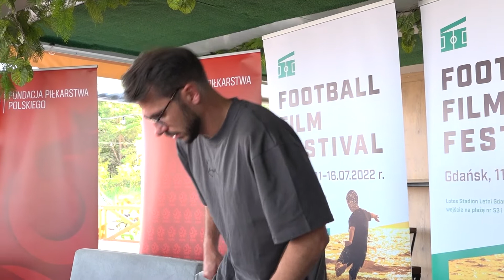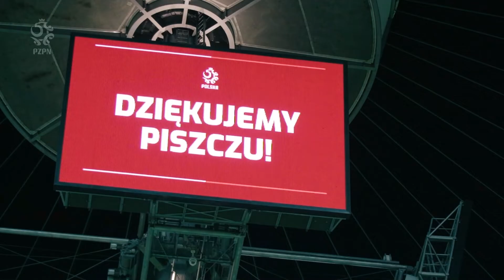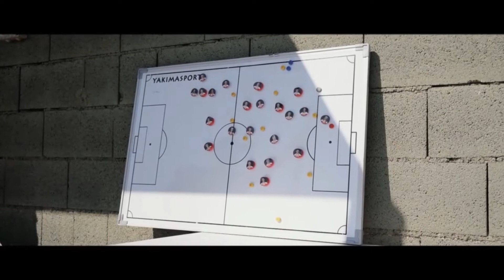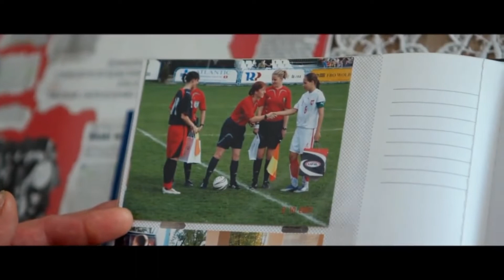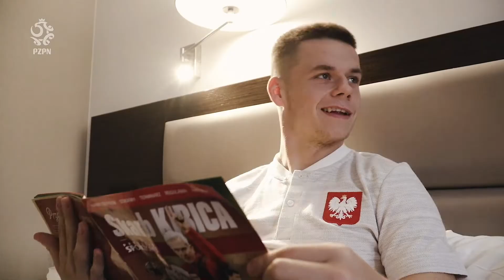Football Film Festival - studio festiwalowe - dzień 3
Dzień trzeci za nami. Podsumowujemy festiwalową środę. W studio gospodarzem jak zwykle jest Wojciech Kuchta, a jego gośćmi, zasiadająca w jury Wiceprezes Pomorskiego Związku Piłki Nożnej, Agnieszka Matuszewska oraz Dyrektor Artystyczny Festiwalu Maciej Muzyczuk. Porozmawiamy między innymi o emitowanych dziś filmach - "Najbliżej Łukasza" w reżyserii Adriana Dudy oraz Filipa Adamusa, a także "Gramy dalej" Jakuba Mieleszkiewicza. Będzie też krótka rozmowa z gościem specjalnym festiwalu - Łukaszem Wiśniowskim, dziennikarzem Canal+ Sport oraz Kanału Foot Truck.